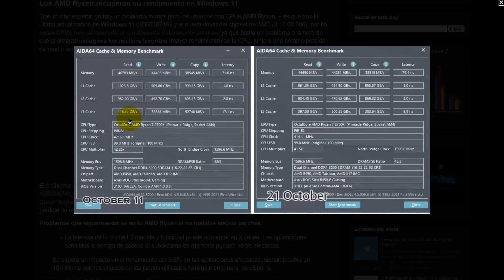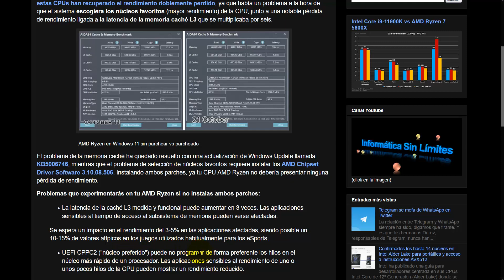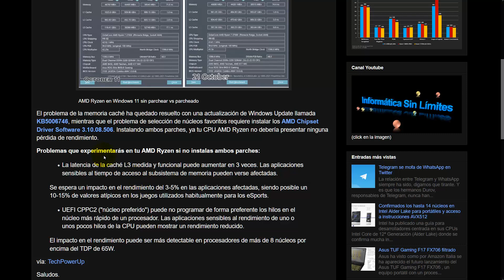Los AMD Ryzen recuperan su rendimiento en Windows 11